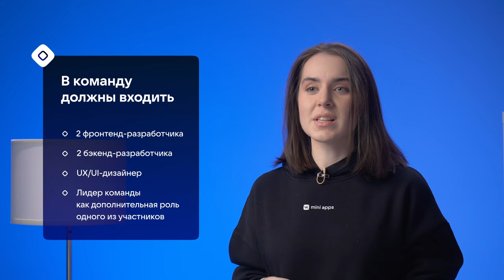1.3. Знакомство. Формируем команду для создания мини-приложений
Модуль 1. Знакомство.